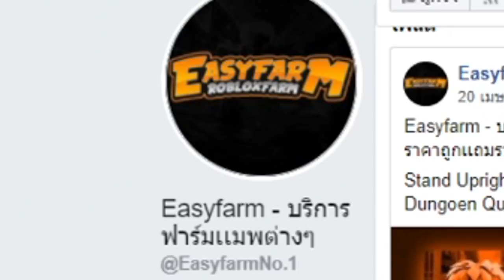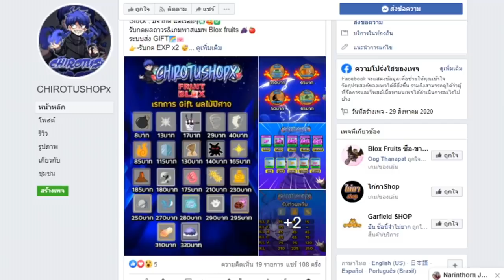Blox Fruits : เเกล้งเป็นไอรอนเเมนไปเกรียนคน!!